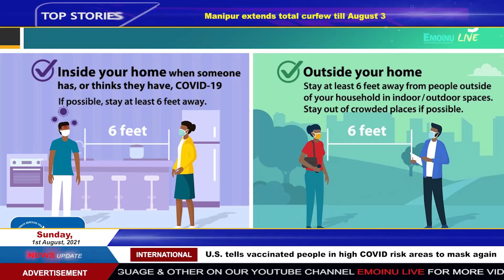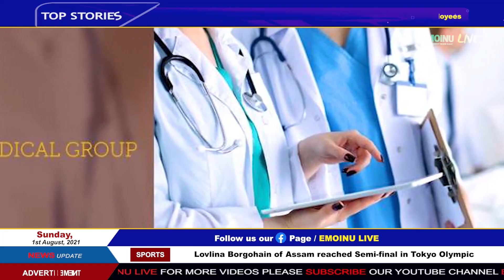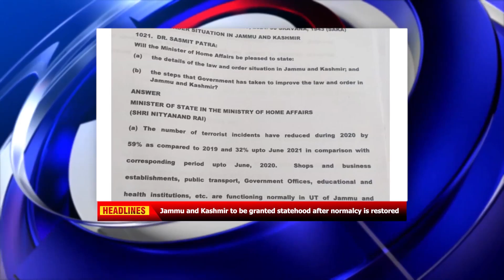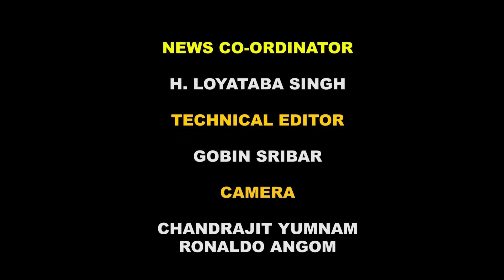EMOINU LIVE 8 PM WEEKLY NEWS IN MANIPURI 1ST AUGUST ( EVERY SUNDAY )